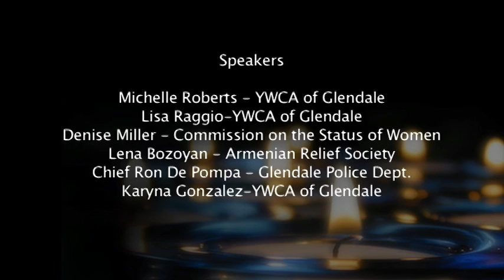Glendale YWCA Domestic Violence Candlelight Vigil 2013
October 17, 2013 - The Glendale Commission on the Status of Women (CSW) and the YWCA of Glendale partnered to present their annual Candlelight Vigil on Thursday, October 17, from 6:00 -- 7:00 pm. The event was held in the Ballroom of the YWCA facility at 735 E. Lexington Drive.

The Candlelight Vigil is held in memory of victims of domestic violence—both survivors and those who have lost their lives. The Vigil also provides an opportunity for awareness, education, and outreach to the community. Speakers at the Vigil included victims of domestic violence, clergy members from the community, and representatives from the YWCA, CSW, and Glendale Police Department.